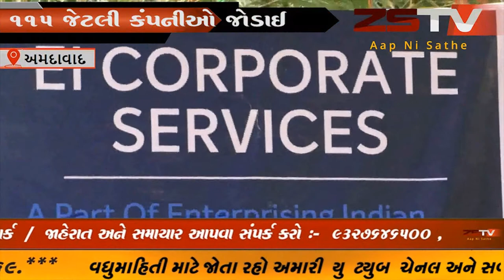અમદાવાદ. એચ.આર.ઍક્સેલન્સ એવોર્ડ નું આયોજન.// ZSTVNEWS//